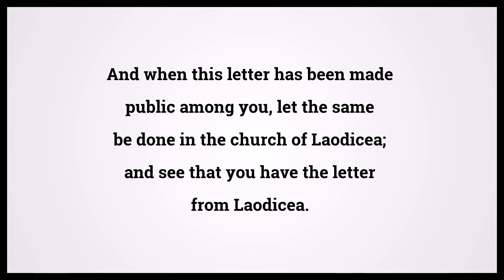Holy Bible Colossians 4:16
Video shows Holy Bible Colossians Chapter 4 Verse 16: And when this letter has been made public among you, let the same be done in the church of Laodicea; and see that you have the letter from Laodicea. Powered by MaryTTS. Text taken from Bible in Basic Edition. Bible Colossians 4:16 Bible Learning, what Bible verse says.